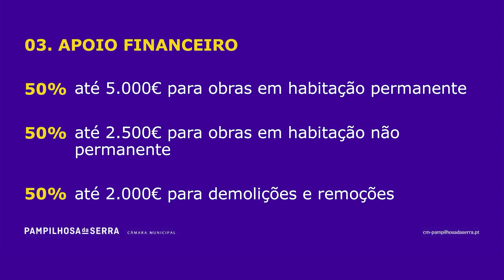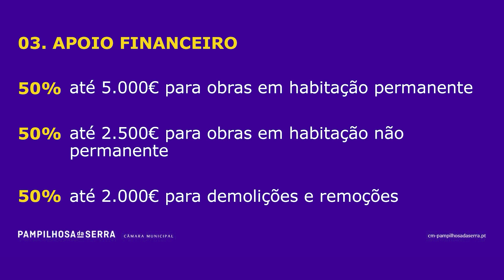CCN Informação – Destaques da última reunião de câmara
Nesta peça CCN, conheça em detalhe os destaques da última reunião de câmara, realizada a 11 de dezembro: atribuição de bolsas de ensino superior e dados preliminares do regulamento de incentivos à recuperação do edificado concelhio.